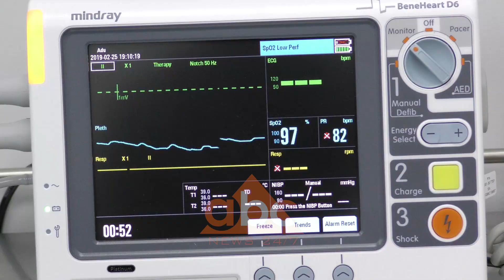Nderhyrjet koronare ne zemer, per here te pare ne Spitalin e Fierit | ABC News Albania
Për herë të parë në spitalin e Fierit realizohet ndërhyrja koronare në zemër. Mjeku kardiolog Ndriçim Kallashi është garancia e kësaj sipermarrjeve.

 Të lehtësuar pas vitesh mundimesh. Kështu ndihen këta pacientë pas ndërhyrjes në zemër. Mjekë të kualifikuar, staf i besueshëm dhe një pajisje e teknologjisë së lartë. Kjo është njësia më e re e hemodinamikës në vend dhe ndodhet në një spital shtetëror.

Mjeku kardiolog Ndricim Kallashi është garancia e kësaj sipërmarrjeje. I specializuar dhe me përvojë në ndërhyrjet koronare. Vështirë ta bësh të tregojë për punën e tij, preferon të flasë me pacientët

Pacientët kanë gjetur këtu shërimin në pak ditë për probleme të zemrës që i vuanin prej vitesh.

Një nga ndërhyrjet e sukseshme të kryera deri tani, rezultoi me arterie të bllokuar. Ndërhyrja në kohë e shpëtoi pacientin jo vetëm nga funksionimi i keq i zemrës por nga rreziku i infarktit.

 Pas 12 ditësh nga hapja, në këtë repart janë kryer 10 ndërhyrje të suksheshme koronare. Mesatarisht pritet të trajtohet 1 pacient në ditë.

Investimi për njësinë e hemodinamikës në Spitalin e Fierit pritet të trajtojë mijëra pacientë nga i gjithë jugu i vendit. Deri tani për shkak të fluksit në tre repartet e vetme shtetërore në vend, pacientët e kanë  përfituar këtë shërbim bashkë me koston e lartë që ofron sektori privat./abcnews.al